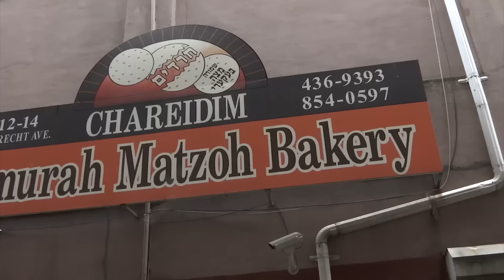Kasich Talks Faith in Borough Park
Republican Presidential Candidate John Kasich visits a Jewish bakery and school for autistic children in Borough Park, Brooklyn. While at Shmurah Matzoh Bakery and Shema Kolainu-Hear Our Voices school, the Ohio governor draws a parallel between Judaism and Christianity, drawing on the area's deep faith. Currents Correspondent Katie Breidenbach reports.